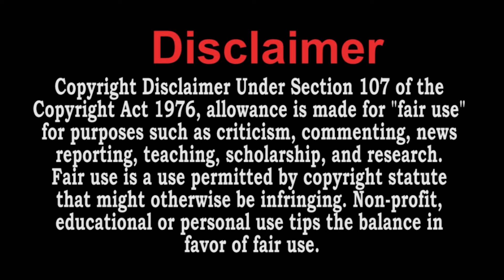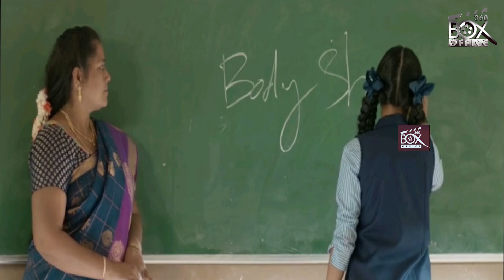Mathimaran - Tamil Full Movie 2023 | Venkat Senguttuvan | Ivana | Aradhya | Movie Explained in Tamil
Mathimaran is a 2023 Indian Tamil-language family drama film written and directed by Mantra Veerapandian and produced by Lenin Babu.It stars Venkat Senguttuvan and Ivana as the titular characters and Aradhya with M. S. Bhaskar in a supporting role.

Cast:
Venkat Senguttuvan as Nedumaaran
Ivana as Mathi, Nedumaaran's twin
Aradhya as Sub-Inspector Prabhavathy, Nedumaaran's love interest
M. S. Bhaskar as Sundaram, Nedumaaran and Mathi's father
Aadukalam Naren as Police Commissioner Kattabomman
Bava Chelladurai as Karuppasamy, Watchman
E. Praveen Kumar
Sudarshan Govind as Sudarshan IPS, Commissioner Kattabomman's son

If you would like to remove any movie clip or pictures i have used in this video, send a email to " "